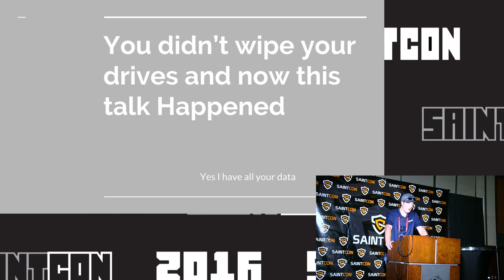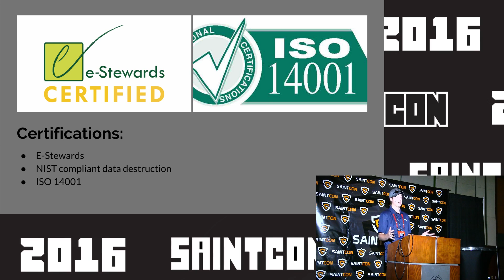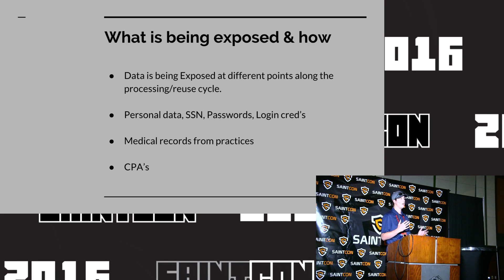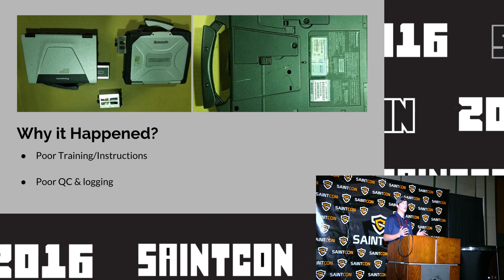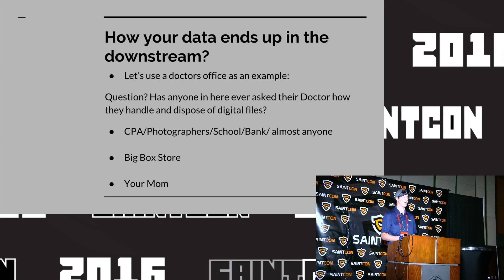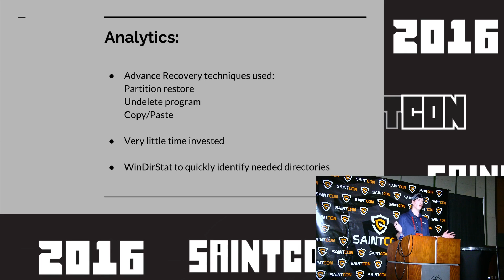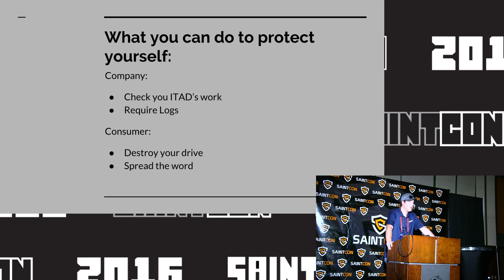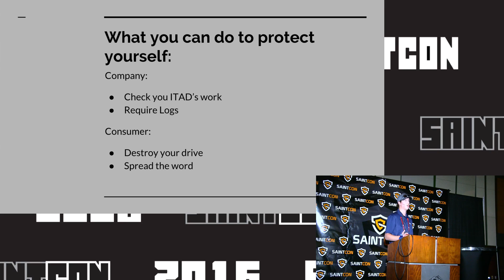Henry Hill - You didn't wipe your drives and now this talk happened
Have you ever wondered what happens when you take your computer to be recycled? Do you know what your happens to your computers when the IT department get rid of them? Most people think that the hard drives are destroyed or wiped before leaving trusted care or that the person receiving the drive will perform that operation for you. Unfortunately this is not true. This talk will discuss examples of what happens when people fail to wipe, the dangers involved, who is forgetting to perform this and ways you can safe guard yourself from having  accidental data exposure.